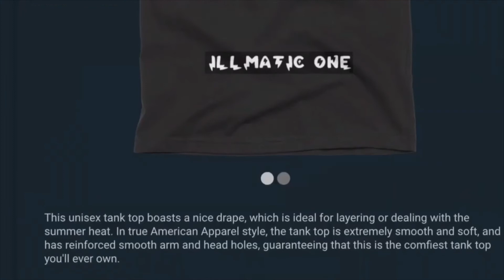UFO SIGHTING 2022!!!!! 1029 IT WAS A VERY WARM NITE BUT THE UFO WAS STILL THERE